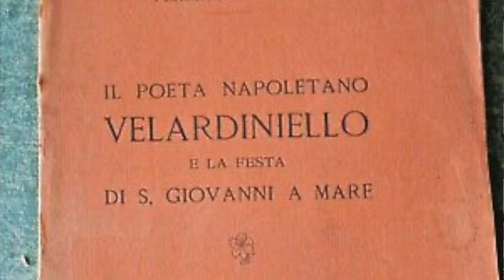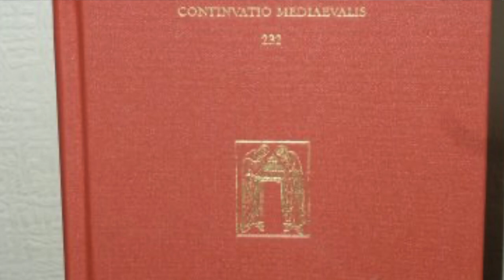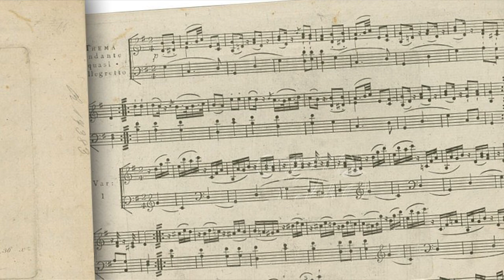La "canzone" napoletana che ha ispirato Beethoven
In questo episodio di “musicamillais” torniamo indietro nel tempo, più precisamente nel 1795, quando Ludwig Van Beethoven si ispirò ad un’aria napoletana per scrivere, su di essa, 6 variazioni per pianoforte. Ma cosa rese tanto grande Napoli in tutta Europa? Ripercorriamo in breve la Storia musicale di una delle città più importanti di tutti i tempi per l'intera cultura europea.